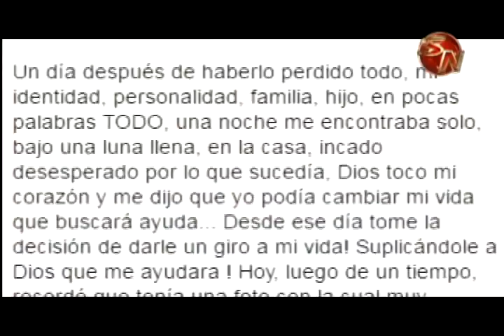Joven dejó atrás las drogas y el alcohol para pensar en su familia